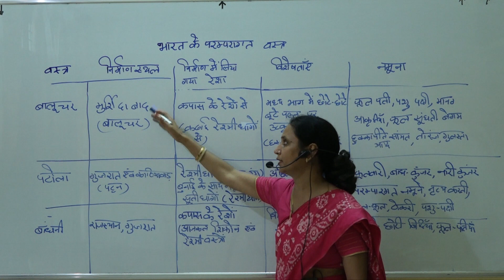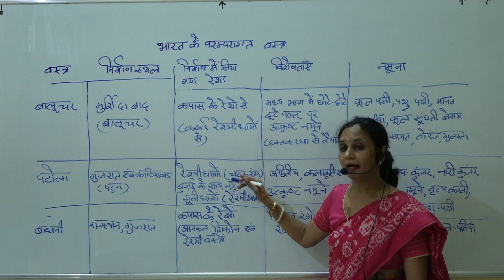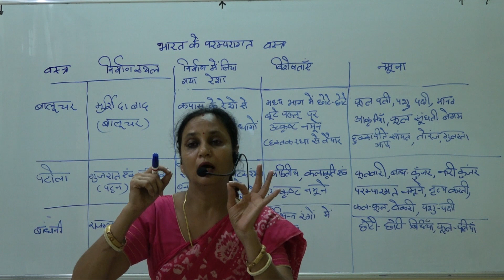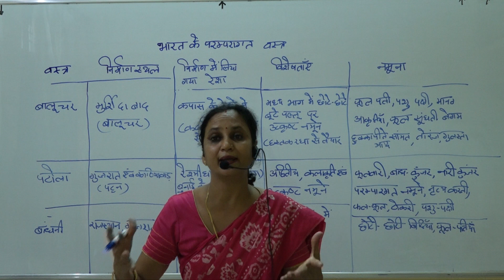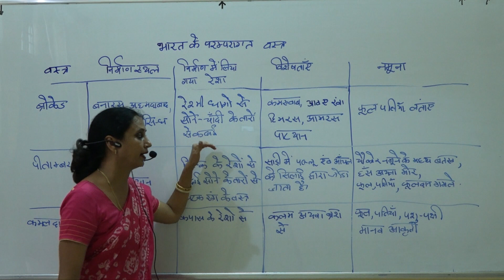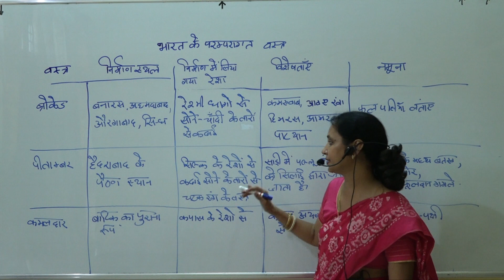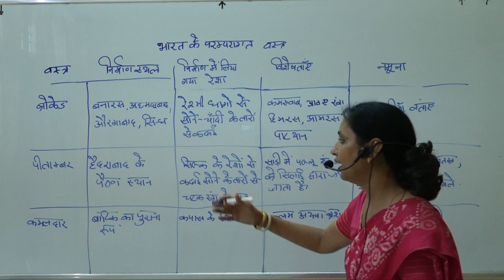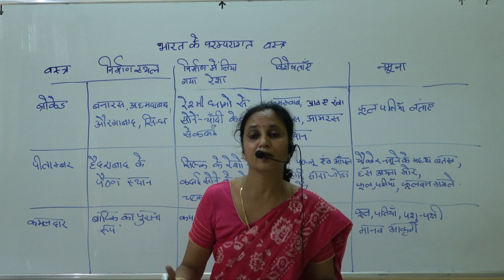Elementary knowledge of traditional weaving of India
B.A Part I ,Paper II – Textile and Laundry, University of Kota